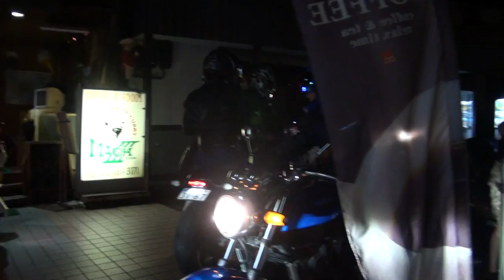轟音 竜の嘶き 美人龍神ナイトツーリング 11台で走り去る 2015 CB1100E TypeⅡ Hornet 250 W650 GOLDWING1800 PS250 Z1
会社名 有限会社龍神JAPAN
住所 〒591-8034
大阪府堺市北区百舌鳥陵南町3-12
 龍神JAPAN手曲げオールチタンマフラー